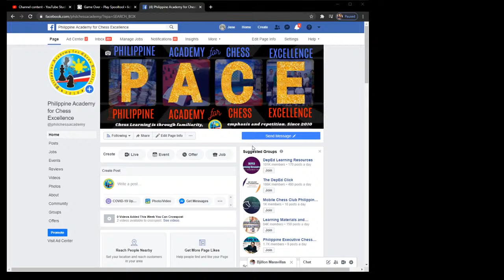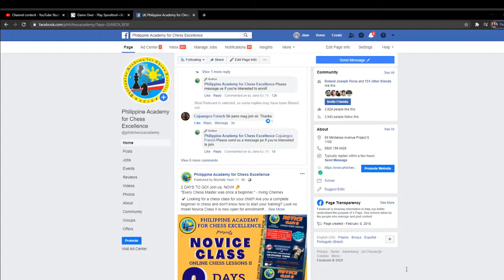Janelle Mae Frayna VS Subscribers 3rd Live Let's play again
Challenge me po (jmf24) 3+0 or 1+0 lang po